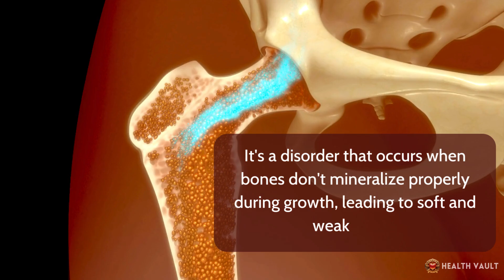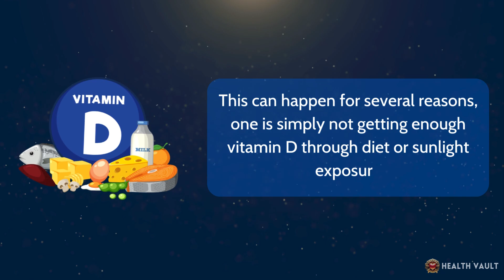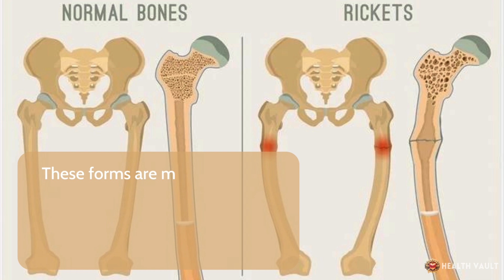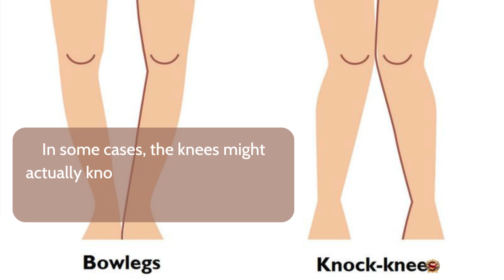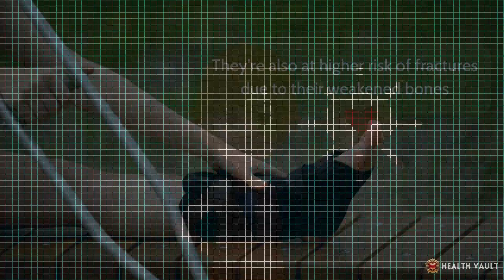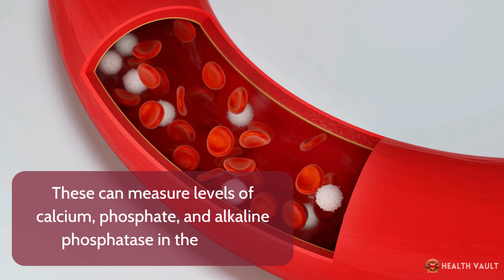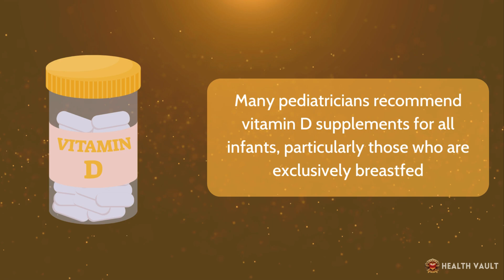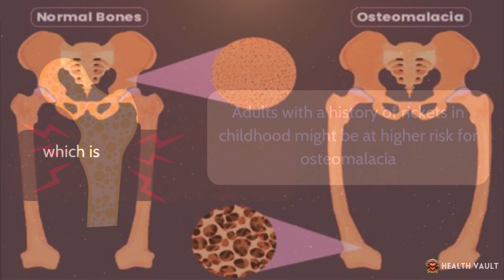Rickets – Causes, Signs and Symptoms, Diagnosis & Treatment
What is Rickets? Rickets is a condition that affects the development and strength of bones in children. It's a disorder that occurs when bones don't mineralize properly during growth, leading to soft and weak bones. During childhood, bones are constantly growing and reshaping. This process requires a delicate balance of minerals, particularly calcium and phosphate, along with vitamin D. Rickets occurs when there's a disruption in this balance, usually due to a severe and prolonged vitamin D deficiency. Without enough vitamin D, the body can't properly absorb and use calcium and phosphate, which are essential for building strong bones. The result is that bones become soft and weak. They can bend and bow under the weight of the body, leading to the characteristic bowed legs often associated with rickets. But the effects aren't limited to the legs. Rickets can affect all the bones in the body, potentially causing widespread skeletal deformities and other health problems.

⌛Timestamps:
⏱️ Intro -  00:00
📝 Causes – 01:37
⚠️ Symptoms – 03:09
🩺 Diagnosis – 05:05
💊 Treatment – 06:16